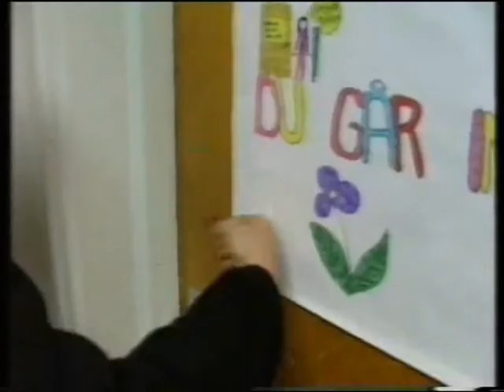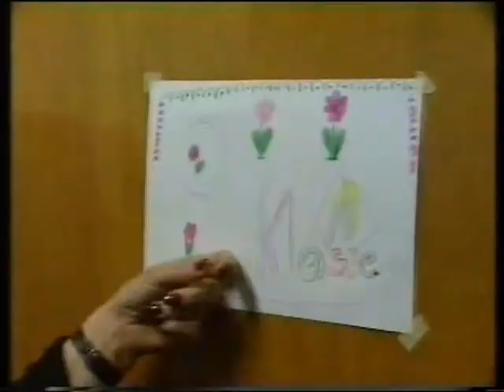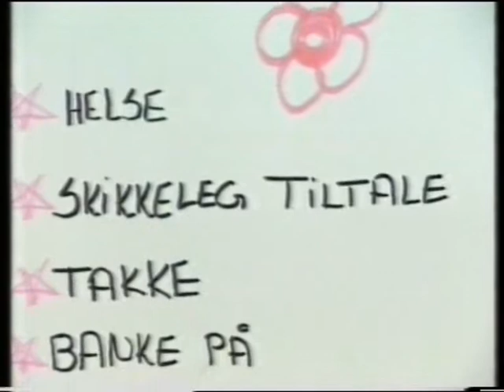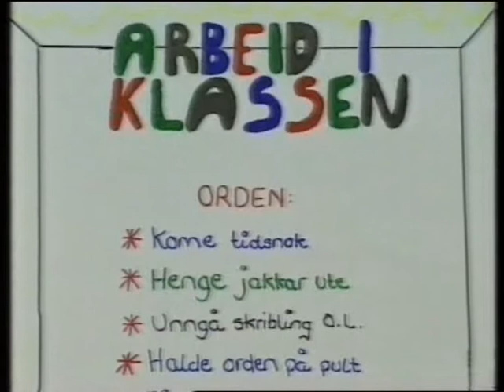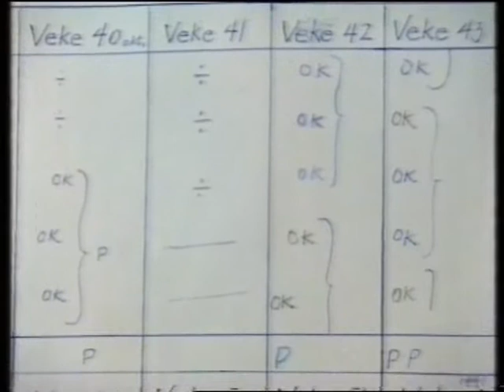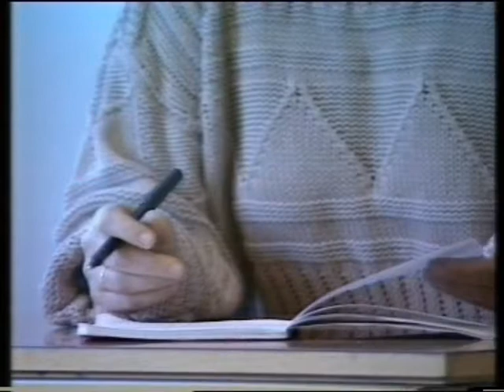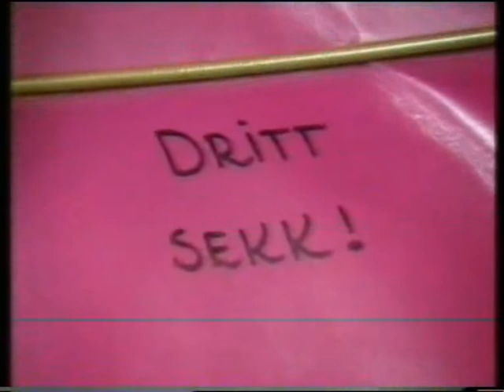Antenne 10 fra Fitjar 1992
Digitalisering av gammelt VHS opptak, på Rimbareid skule.